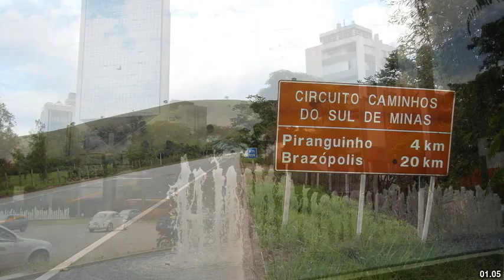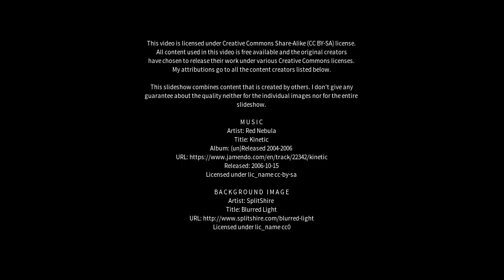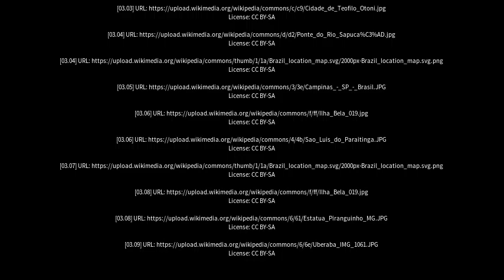Best places to visit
Best places to visit - São Gonçalo do Sapucaí (Brazil) Best places to visit - Slideshows from all over the world - City trips, nature pictures, etc.